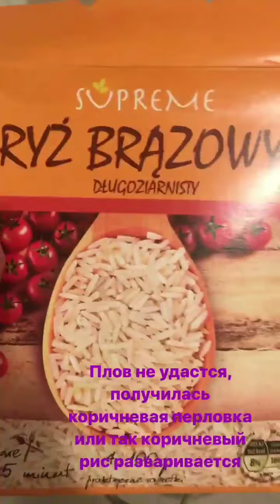Катя Токарева в сторис 22.12.2019.